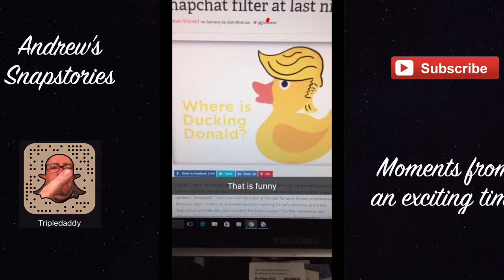Cancelled Meetings 29Jan2016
What is business life and travel without meetings being cancelled at the last minute? Here, I'm in the car on the long drive to Brussels and on the way, the meeting is cancelled. Oh well, readjust and film an Engagement 4.0 episode!!

Yes, portrait videos stink on YouTube so please be nice with your comments here.